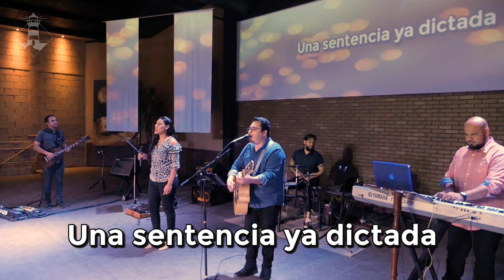Domingo 26 de Abril 2020 | Alabanza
Gracias por su fidelidad, Dios los Bendiga. Den, y se les dara. Lucas 6:38
Persona Moral: Camino Nuevo A.R.  Banco BBVA, cuenta: 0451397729